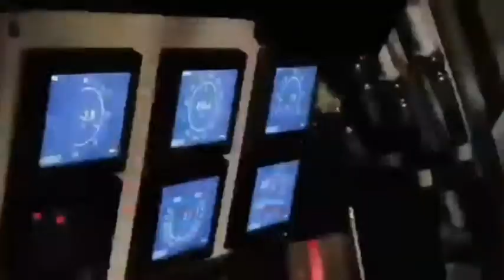SATKASEL KORPS HIU KENCANA KE 60